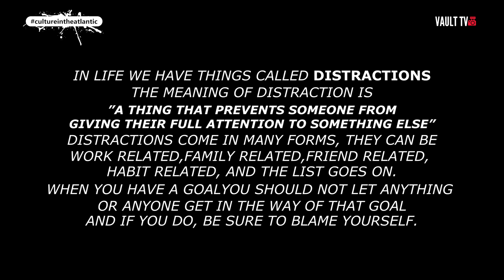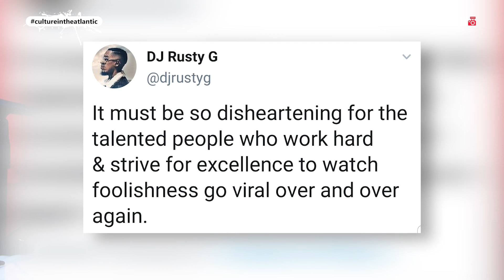Culture Ft Combat: Smell Her Farts, Blue Coola, Close Your Eyes Everyone Has Corona Virus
Culture In The Atlantic EP 3
The team had a chat about a few things as well as did a call with dj Rusty G about his post on recent viral videos and more.